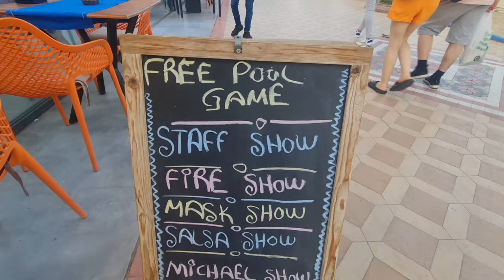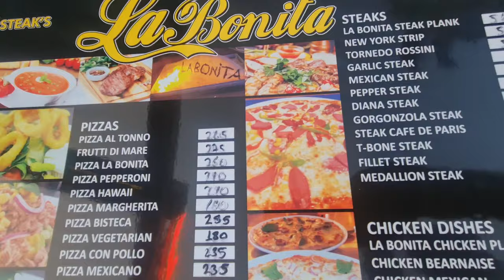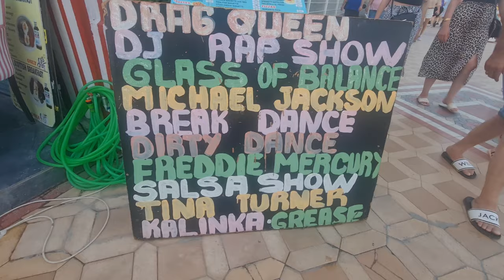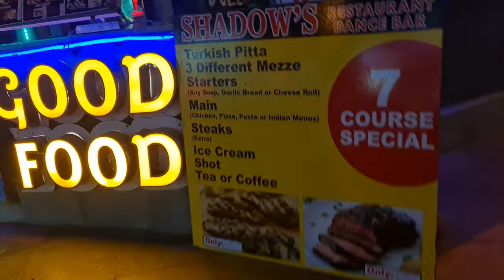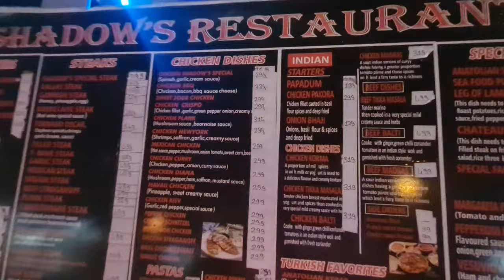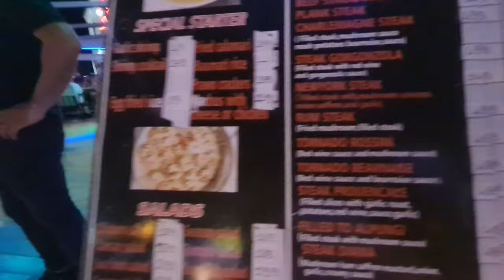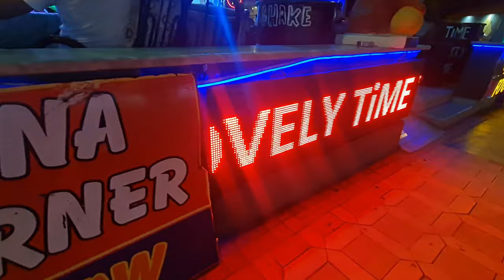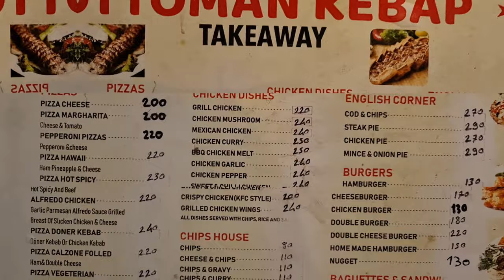Marmaris Summer 2023 Restaurants Menu price Armutalan & beach front Hotels ,shops more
Do you know how much is steak ? do you know what shows at fun pubs ?
  do you know what is the price like ?
l will bring you around will try to give you quick pick before you come here